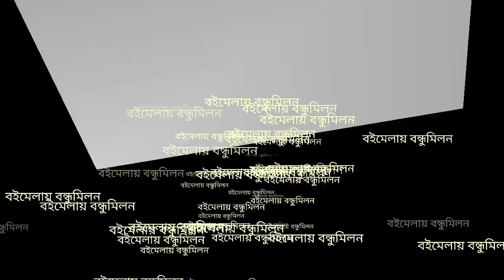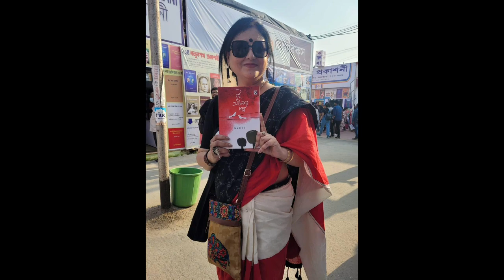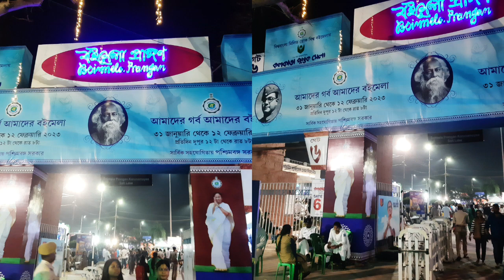Boimelay bondhumilon@Debasish439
Suddenly meet with friends at Book Fair 2023,
so edit and preserve for memory by Debasish Sen@Debasish439